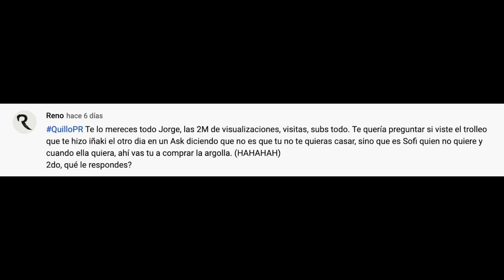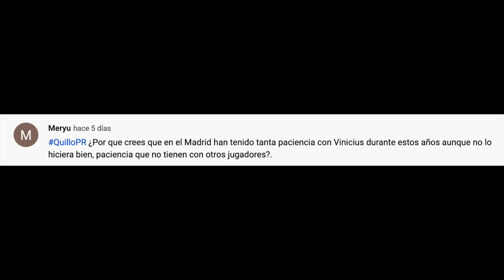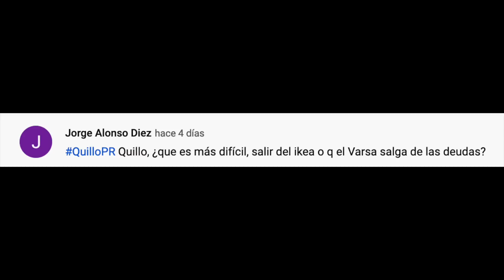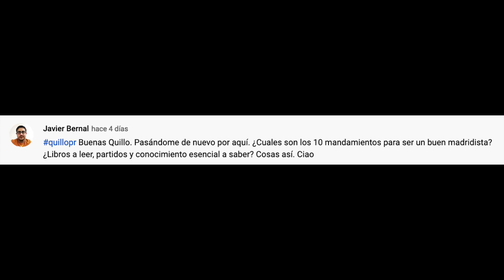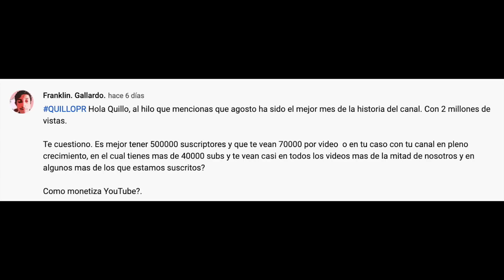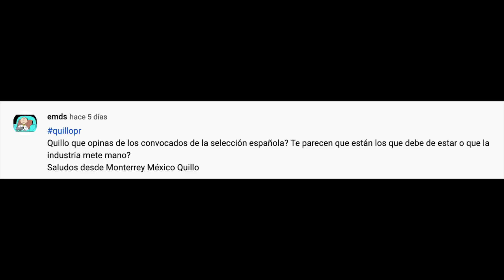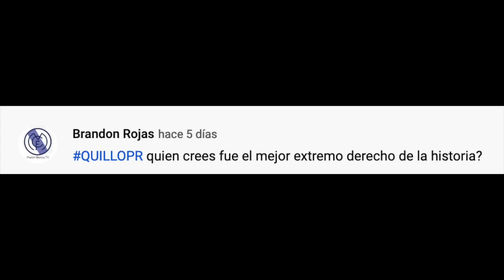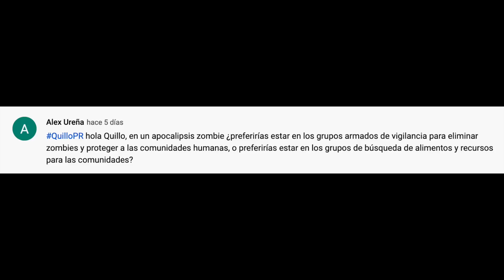¿IRÁ FLORENTINO PÉREZ A POR MARTIN ODEGAARD? | ¿CÓMO MONETIZA YOUTUBE?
01:38 - ¿Irá el Real Madrid a por Odegaard?
03:40 - ¿Viste el trolleo que te hizo Iñaki en su canal?
05:29 - ¿Crees que Florentino Pérez tiene miedo de que se intoxique el vestuario?
06:33 - ¿Por qué crees que en el Real Madrid han tenido tanta paciencia con Vinicius?
07:53 - ¿Qué opinas de Javi Balboa?
08:48 - ¿Es más difícil salir del Ikea o que el Barça salga de las deudas?
09:45 - ¿Cuáles son los 10 mandamientos para ser un buen madridista?
12:37 - ¿Cómo monetiza YouTube?
14:59 - ¿Qué opinas de los convocados de la Selección?
16:27 - ¿No te parece que la afición del Real Madrid es excesivamente quejica?
17:45 - ¿Quién ha sido el mejor extremo diestro de la historia?
18:17 - ¿No hacen falta buenos analistas en la televisión durante los partidos?
19:55 - ¿En qué grupo estarías dentro de un apocalipsis zombie?